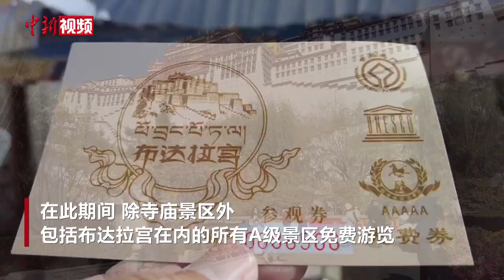“冬游西藏”启动 部分景区可免费游览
10月31日，西藏自治区旅游发展厅发布消息，自2023年11月1日起至2024年3月15日实施“冬游西藏”市场促进活动。在此期间，除寺庙景区外，包括布达拉宫在内的所有A级景区免费游览。（李林 拉巴卓玛）